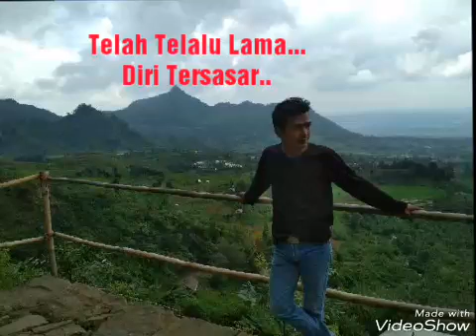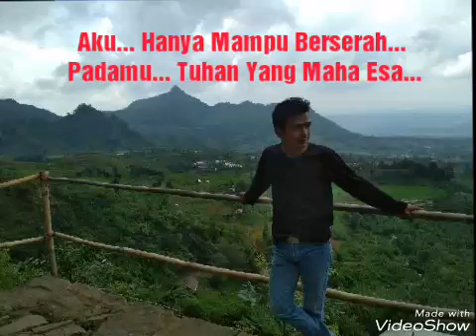Andai Ku Biarkan Jiwa Kosong Tak Bermakna